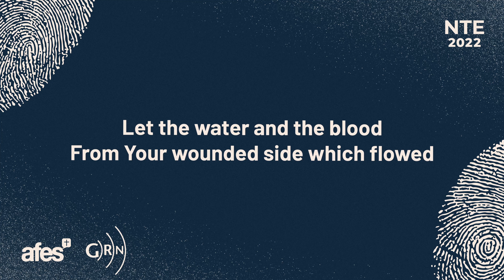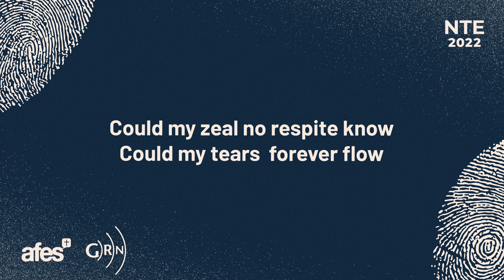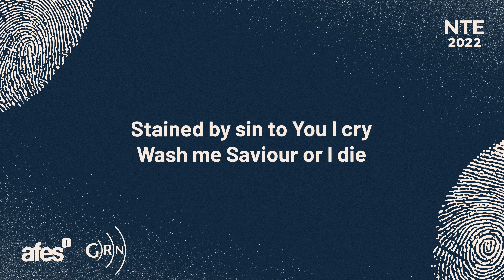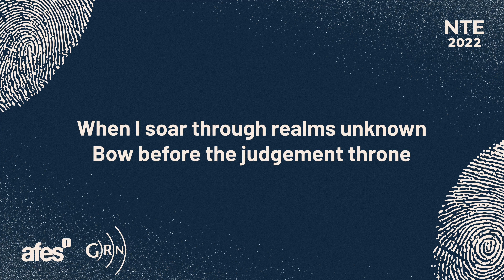Rock of Ages (Ruth Buchanan, with lyrics) - NTE 2022 Live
Rock of Ages, performed live at the National Training Event 2022 in Canberra

Words by Rev A.M. Toplady, Music by Ruth Buchanan

Performed by:
Vocals - Laura Anderson
Vocals, acoustic guitar - Joel Read
Keys - Lachlan Shead
Electric guitar - Uday Chawla
Bass guitar - Lachlan Webb
Drums - Matt Squire

Recorded & Mixed by Tom Baldwin